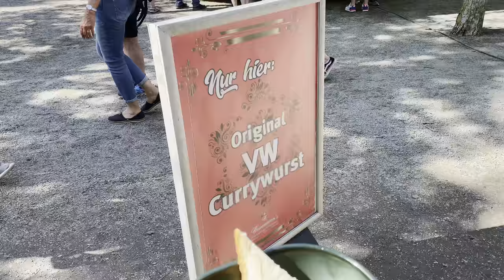Our ADVENTURE to the VW BUS festival!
We met so many amazing people at the festival, all sharing their love for VW buses and embracing the laid-back, adventurous lifestyle that comes with it. From restored classics to decked-out modern campers, there was a VW bus for everyone's taste.

The festival itself was an absolute blast. There were live music performances, food stalls and a wide range of activities. It was a true celebration of everything VW bus-related!

The highlights for us was exploring the picturesque countrysides of Europe in the Caddy California. It was comfortable to sleep in once we had figured out how to assemble it!